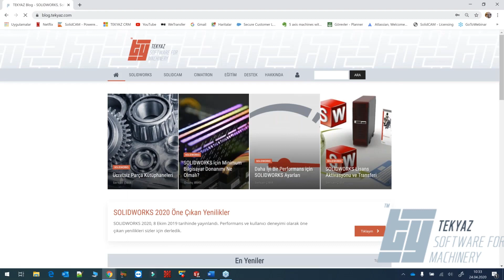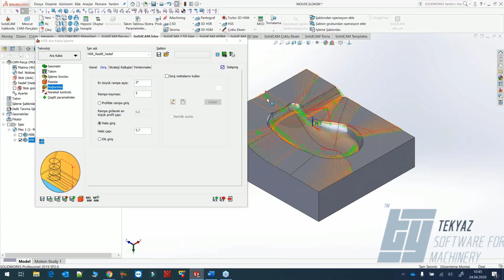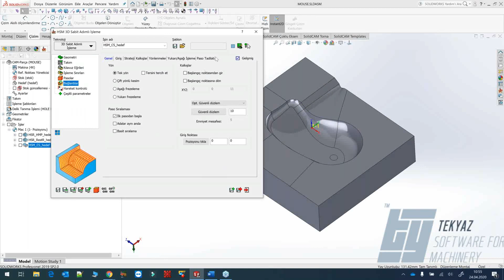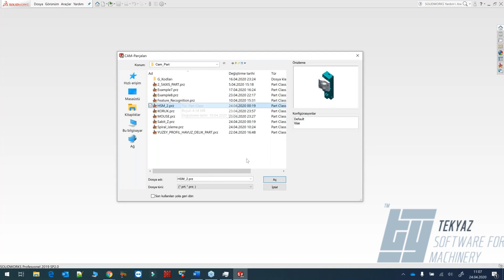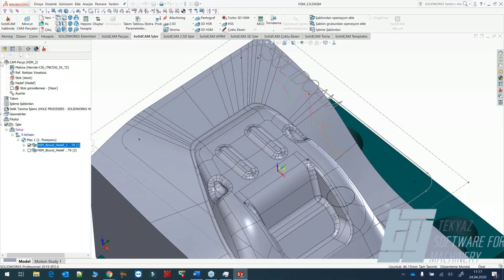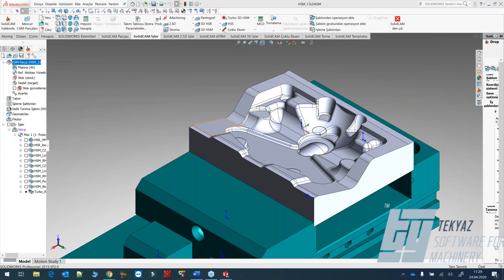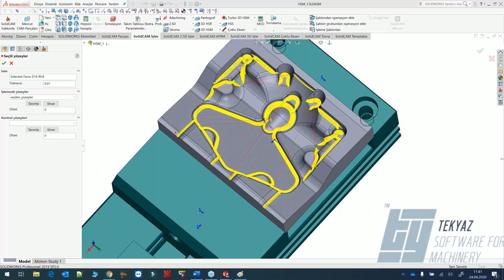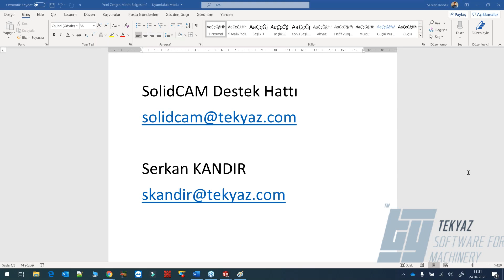Solidcam 3 Eksen (HSR- HSM) Webinar Part 2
3 eksen online eğitimimizin ikinci bölümünde operasyonlara biraz daha detaylı bakmaya çalıştık. Kaba'da stok tabanlı çalışma, finish'te 3D sabit adımlı işleme, formlu kesim ve sınır işleme gibi operasyonları inceledik.  Eğimli yüzey üzerine nasıl yazı yazabileceğimizi gördük. Spiral ve eş merkezli işleme operasyonlarına örnek parçamız üzerinde göz attık.  Radyüslere müdehale edebileceğimiz kavis yüzeyleri uygula opsiyonunu anlattık.  Yorum ve önerileriniz bizim için değerlidir.